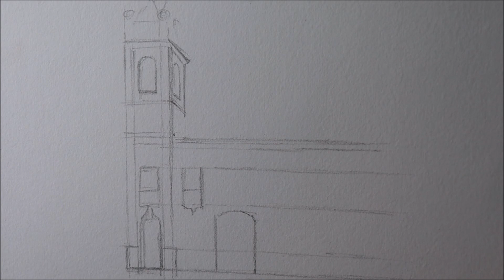Como desenhar Igreja Matriz de Nossa Senhora da Conceição - Marechal Deodoro - Alagoas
Olá, neste video eu vou mostrar como desenhar uma igreja realista com lápis grafite.

Olá, meu nome é Atevaldo Novais e neste formato de vídeo eu faço um desenho realista desde o esboço a mão livre até a pintura, eu coloco bem devagar para quem gosta de absorver  conhecimento sobre desenho.

 Materiais usados ↓
➥Papel Trident 200g
➥Lápis Faber Castell  graduado 2B, 6B e 8B
➥Limpa tipos Lyra
➥Caneta Borracha Tombow Mono Zero